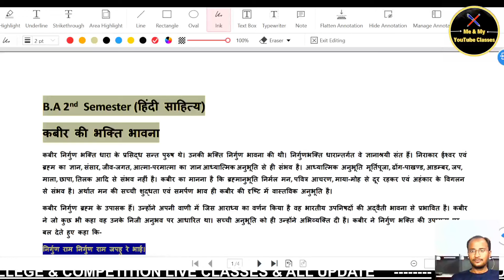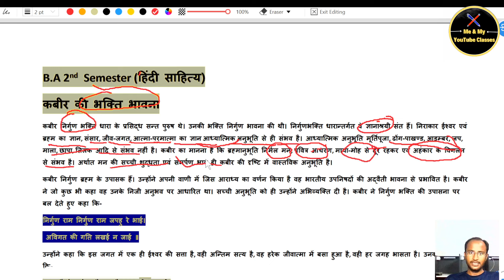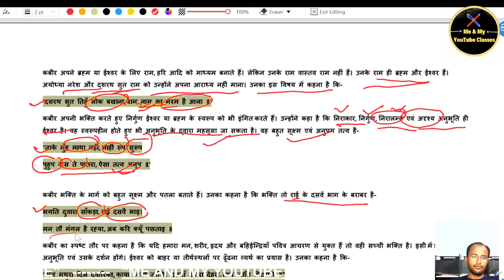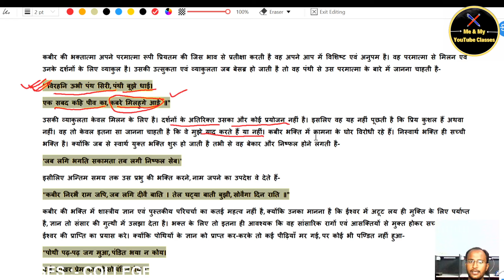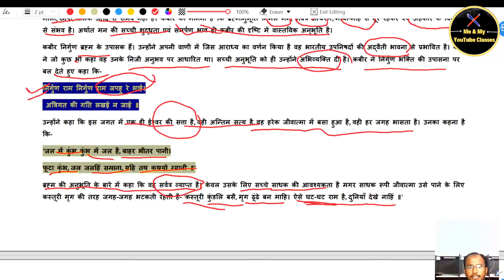B.A 2nd Sem. कबीर की भक्ति भावना (हिंदी साहित्य) महत्वपूर्ण